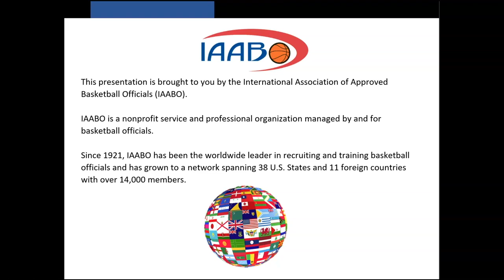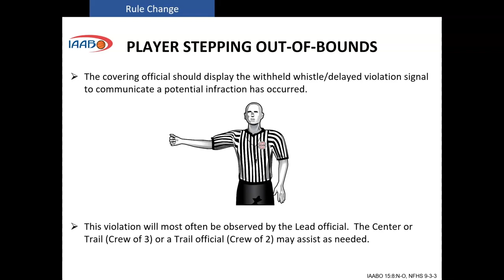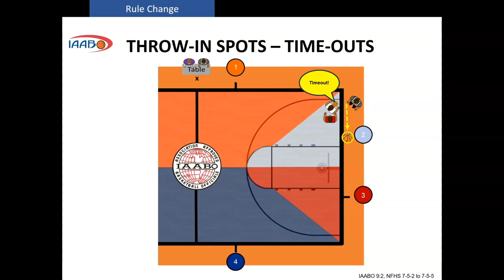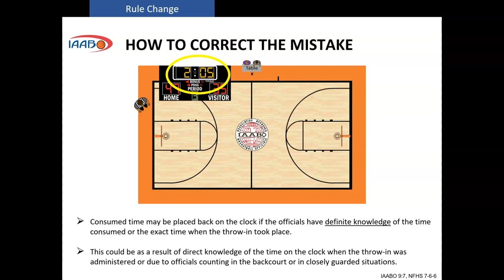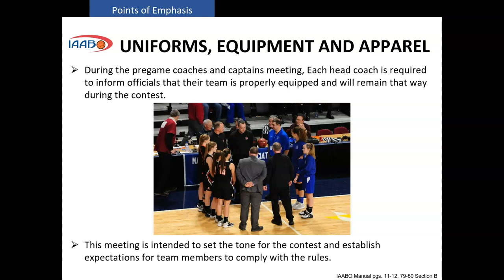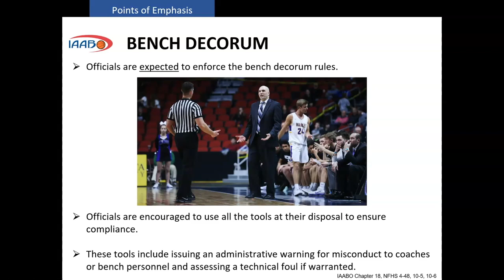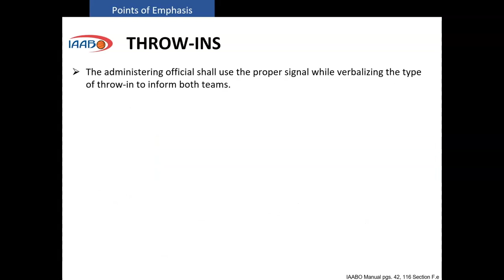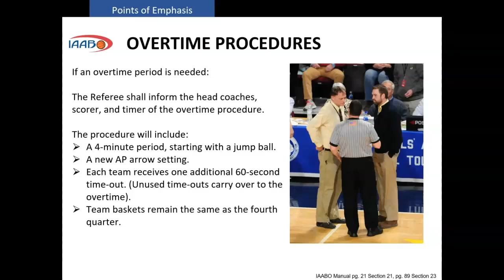2023-2024 IAABO Rule Changes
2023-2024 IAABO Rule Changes